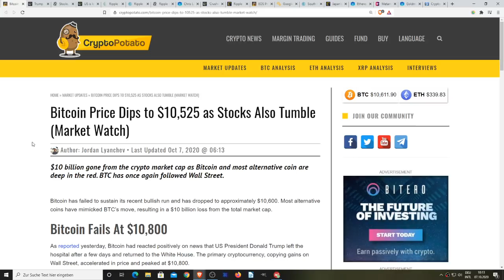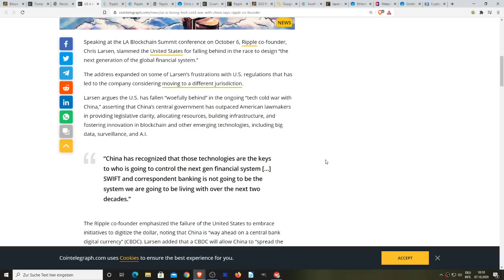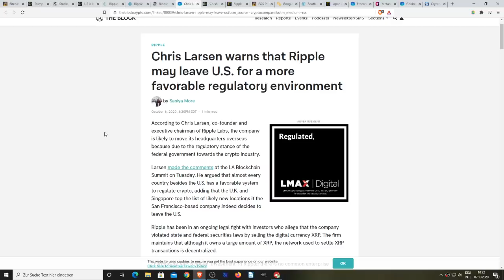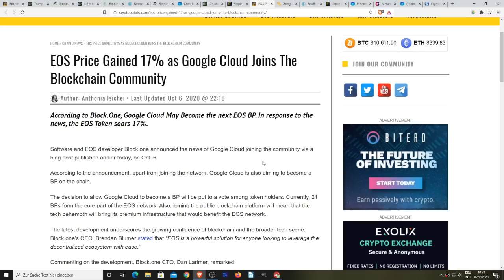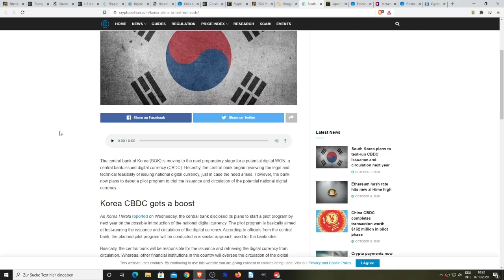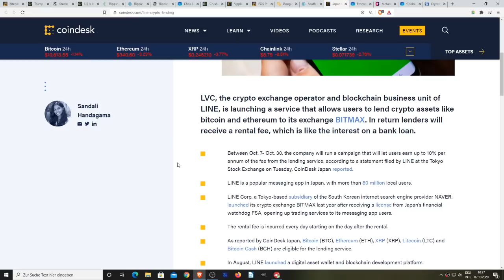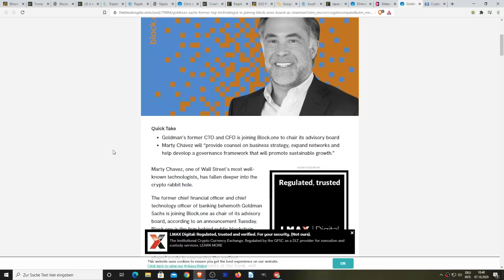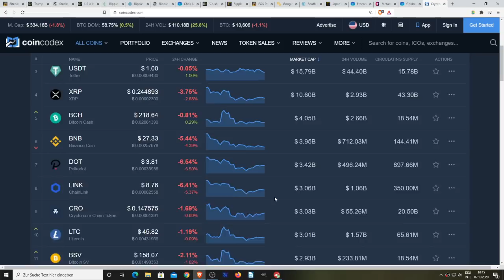No Stimulus Check Bitcoin Drops, Ripple Leaving?, EOS + Google Partnership & MetaMask Swap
Rich Dad Poor Dad:

Computer I Use To Record:

Headphones I Use:

Chair I use:

My Desk:

I love this Mic:

1BYhrLpntMYW97sd8K6fquTcr5MYwPAe2y

rsoKR5VHJx84oMTYbS7tWg7g5aFebYirVi

Ethereum:
0x0e5f5CEFaA9A0713AB6D8F79E6679E22d86C21f6

PoolingETH . com
William A Swier
Gary Opalka
Michelle URL
Marvin Calderon
Norman Waterman
Holdon Ihave2sneeze
Digital Asset News
Liam O'Cashidey
Cory Stevens
RTC 2021
Chris Charles
Roman Geber
David Chosrova
Stuart Niven
Larry Gooch
Tyler Winklevoss
NBKrypto
Steven Harper
Ulf Fatman Josefsson
Mohammad Tabbaa
Brian Vaci
Jeffrey
Pete Mozar
Cryptocurrency Logic
Jonathan Robert Kraus
Josh Gorcyca
K9 Ytrup
Kaneko Tomonori
Sir Thomas11_11
Mike McCarty
Crypto And Beer Shipmate
ZEN Lunacy
VV
Nicola Kenny
Mr. Smith
Joey The Happy Farmer
Damien Walker